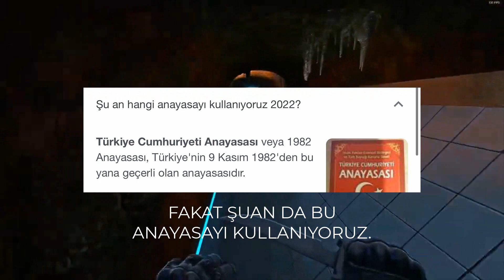ERDOĞAN BU YÜZDEN ADAY OLAMAZ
Selamlar bügun seçim hakkında konustuk. iyi seyirler

Ben Selo Cicin, insanlar sizden eleştiri ister ama duymak istediği övgüdür.